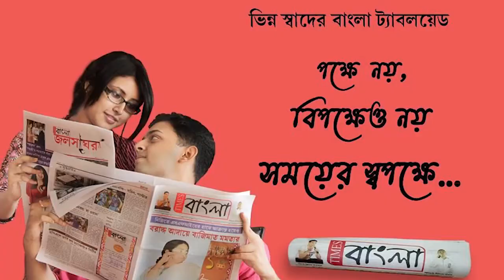জগদ্ধাত্রী পুজো উপলক্ষে অতীতের যাত্রার ঐতিহ্য আবারো ফিরিয়ে আনছে সূত্রাগড় ভদ্রা কালী মাতা বারোয়ারী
জগদ্ধাত্রী পুজো উপলক্ষে অতীতের যাত্রার ঐতিহ্য আবারো 50 বছর পূর্তিতে ফিরিয়ে আনছে সূত্রাগড় ভদ্রা কালী মাতা বারোয়ারী